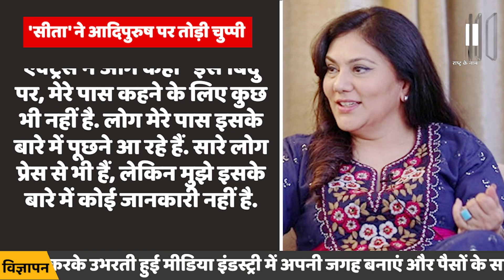आदिपुरुष विवाद के बीच माता 'सीता' का फूटा गुस्सा ! | Adipurush Controversy | Dipika Chikhalia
आदिपुरुष पर दीपिका का गुस्सा फूटा है, उन्होंने कहा- ‘आप यह गलत कर रहे हैं रामायण धरोहर है, जिसे आप नुकसान पहुंचा रहे हैं। अगर कोई 8-10 साल का बच्चा यह देख ले, तो उसको तो यही लगेगा कि यही रामायण है। तो ऐसी चीजें बनाओं ही मत। सब कुछ अलग करना चाहते हैं, इस चक्कर में कुछ और ही बनकर तैयार हो जाता है, दिखाना है तो चौपाइयां दिखाइए रामायण नहीं।’

Deepika got angry on Adipurush, she said- 'You are doing this wrong, Ramayana is a heritage, which you are harming. If an 8-10 year old child sees this, he will feel that this is Ramayana. So don't make such things. Want to separate everything, in this affair, something else gets prepared, if you want to show it, show the cattle, not Ramayana.